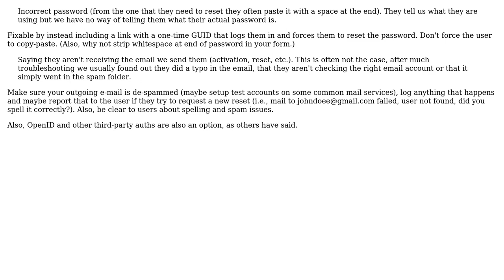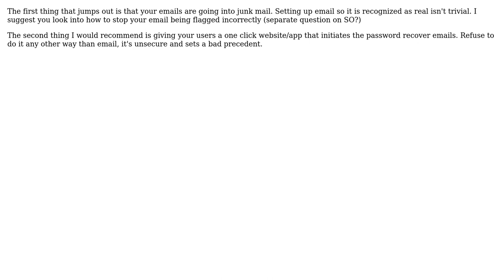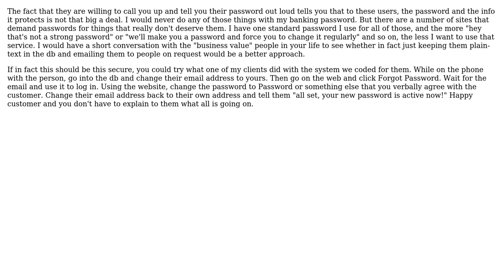Software Engineering: Password hashing and support to your user (6 Solutions!!)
Software Engineering: Password hashing and support to your user

With thanks & praise to God, and with thanks to the many people who have made this project possible! | Content (except music & images) licensed under CC BY-SA | Music | Images & others | With thanks to user Tom Squires user Mike Partridge user mattnz user Macke user Kate Gregory user jfrobishow user Bill user alex and the Stack Exchange Network Trademarks are property of their respective owners. You are responsible for your own actions.